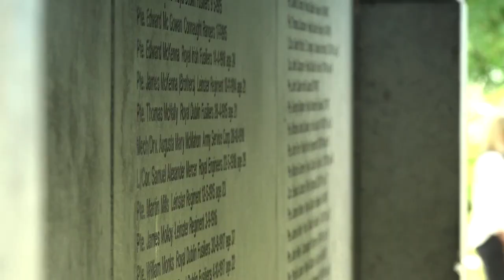Carlow Trails of the Saints - Saint Laserian's Trail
A visit to one of Ireland’s finest medieval churches, St. Laserian’s Cathedral in Old Leighlin, makes a perfect start to this trail which meanders through the heart of the county towards Myshall at the foot of the Blackstairs Mountains. In Myshall, the visitor can walk in the footprints of St. Columbanus and admire the exquisite Adelaide Memorial Church with its exuberant decorative work.